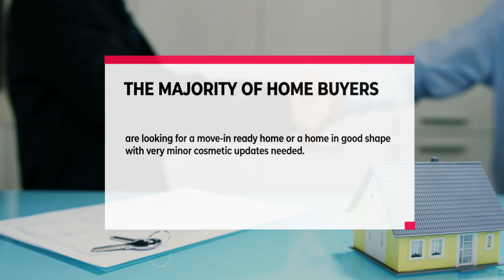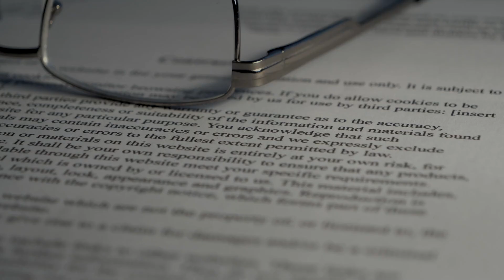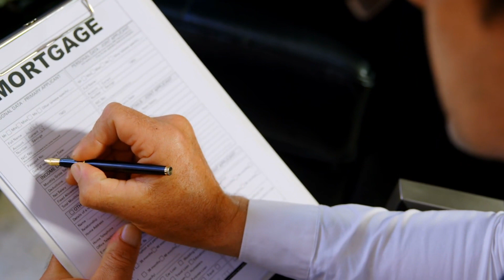SELLING A HOME AS IS PROS & CONS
What are the pros and cons to selling a home as is. Will it sell faster? Are you leaving money on the table? How much do you lose when selling a home AS IS? Watch this video to see if selling as is, is the best way to go.

Moving to St Augustine?

Welcome!!! My name is Kim Devlin and I am a Realtor® in St. Johns County Florida with RE/MAX Leading Edge.  This channel is about Life and Real Estate in St Augustine and the surrounding areas including Ponte Vedra, St Johns, Vilano Beach, Nocatee, Anastasia Island and more.  My team and I love to help people find their place here on the beautiful Northeast Florida Coast and provide helpful information to anyone considering relocating to St Augustine.

If you'd like to search for homes start here

About me:
I love dogs, sailing, and pretty much anything on the water. Being a transplant in St Augustine and having lived in 5 other states, I specialize in Relocation for buyers moving to St Augustine or relocating to Florida and sellers moving out and on to the next chapter of their lives. I get it..I've been there and my goal is to make it as easy as possible for you.

I'm available to answer any questions you may have